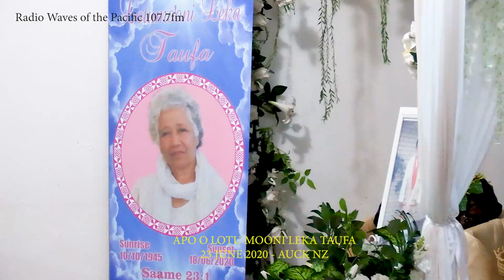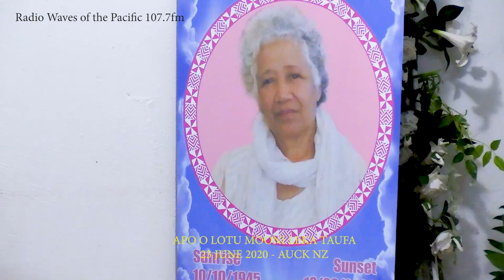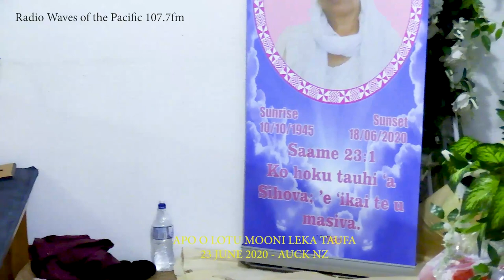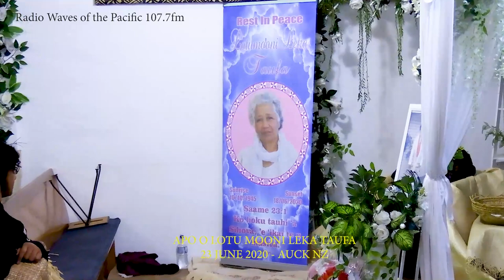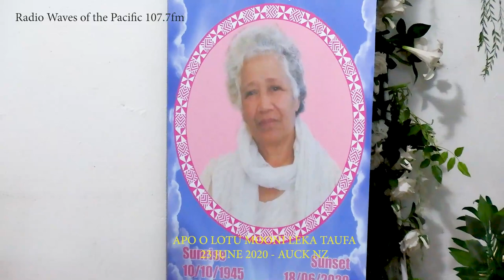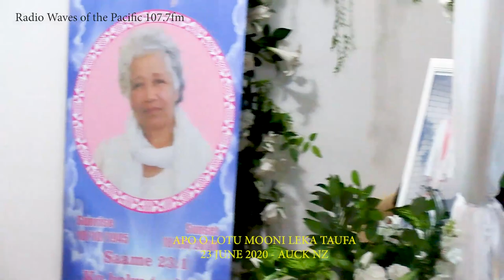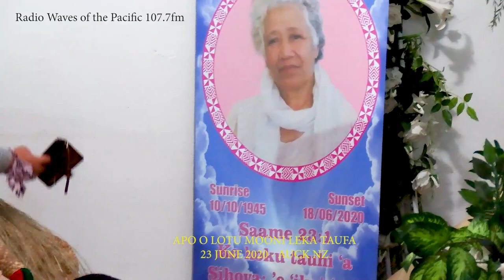APO O LOTU MOONI LEKA TAUFA 23 JUNE 2020 AUCK NZ Radio Waves of the Pacific 107 7fm